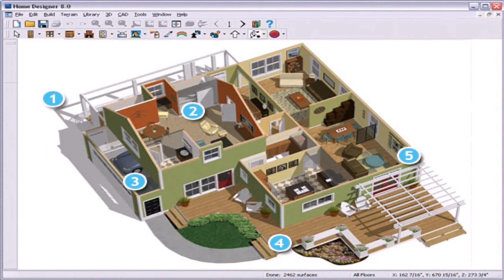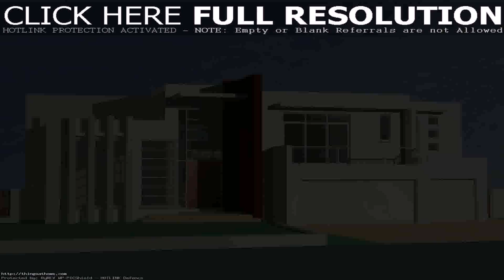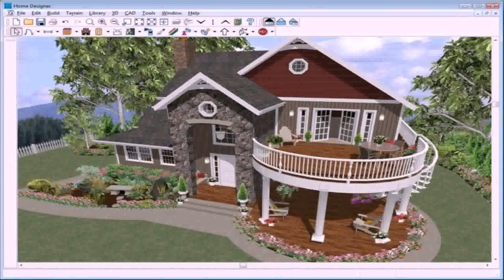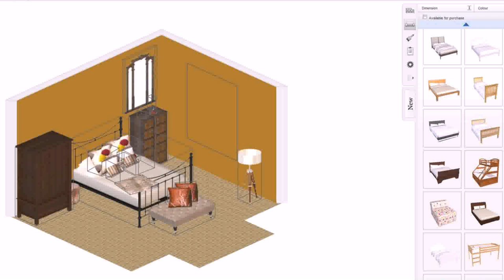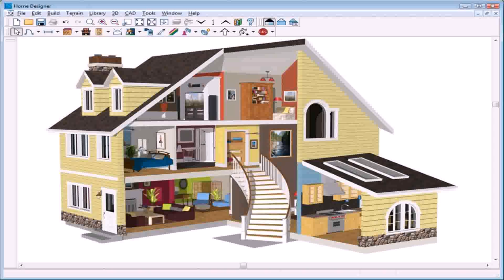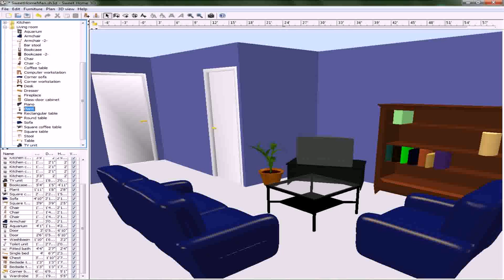Online House Design Maker Free (see description) (see description)